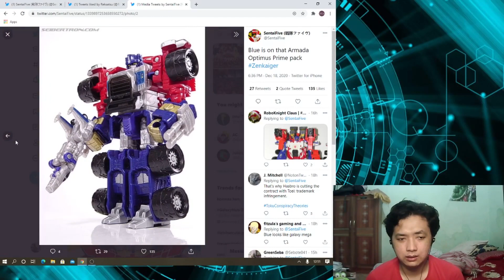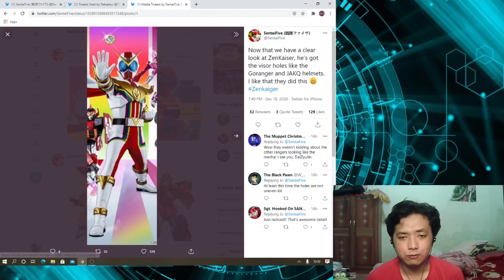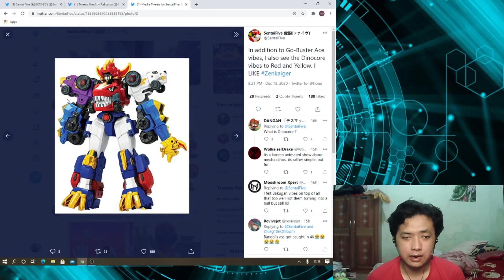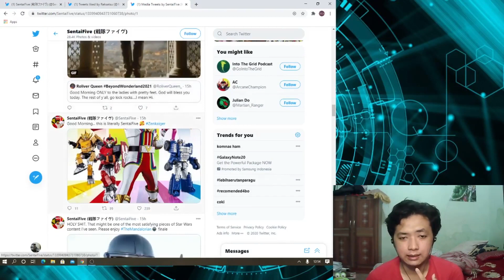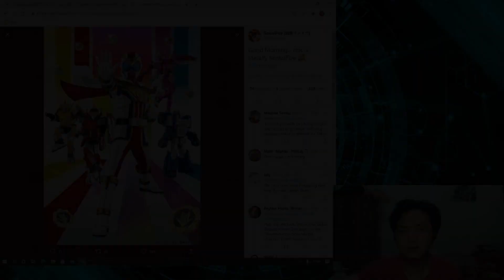Reksatsu #37 : POSTER ZENKAIGER RELEASE! YUK KITA BAHAS!!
Halooo semuanya... di episode kali ini kita bakalan bahas tentang lposter dari kikai sentai zenkaiger, dimana akhirnya kita diliatin semua anggota dari zenkaiger...